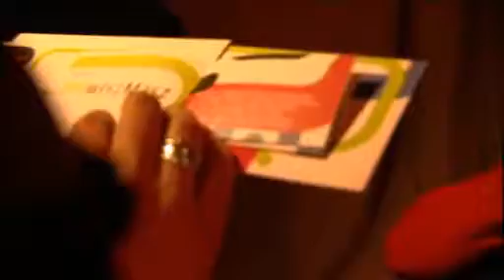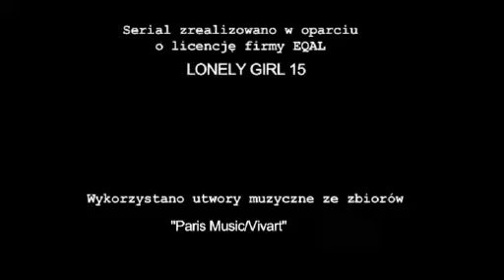n1ckola ep. 22 Magija